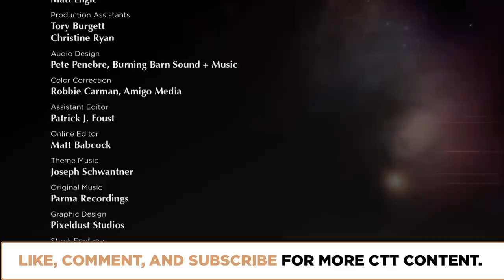Can Dualism Explain Consciousness? | Episode 1512 | Closer To Truth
Dualism claims reality has two parts, a physical and a nonphysical (mental or spiritual), both equally real. Dualism is believed by most people but rejected by most philosophers and scientists. Featuring interviews with Yujin Nagasawa, Richard Swinburne, Jaron Lanier, Bede Rundle, and Peter Forrest.